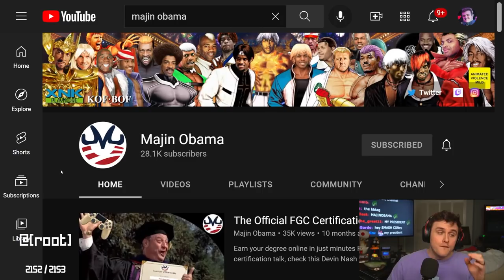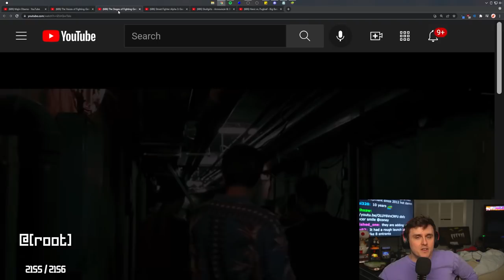Memorable Announcers from Fighting Games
Coney (with @doogies's blessing) reacts to the voices and stages of fighting games. Isn't it wonderful that you can just HEAR the announcers of these fighting games?